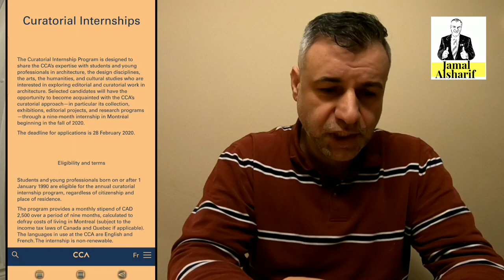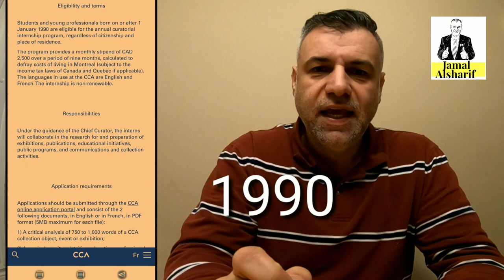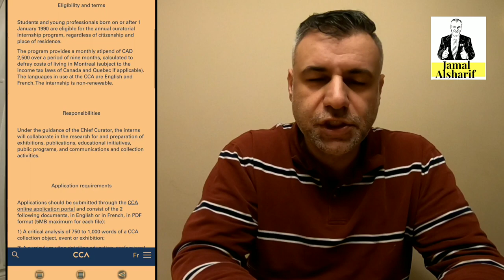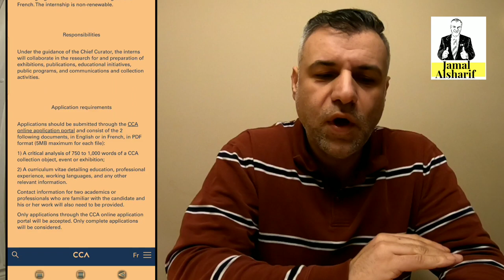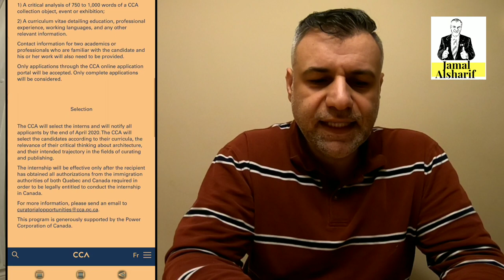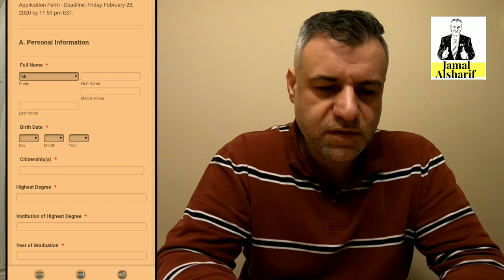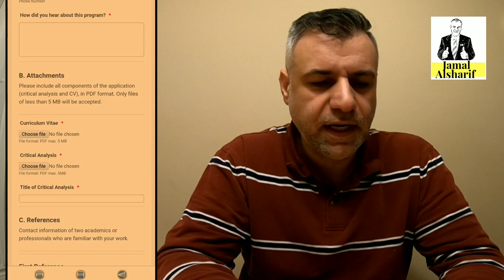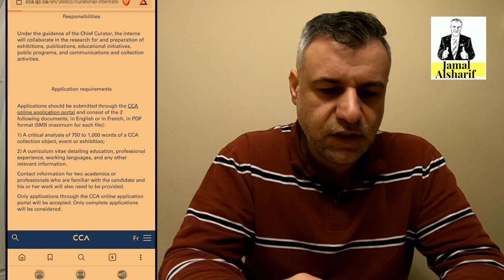طريق الهجرة إلى كندا 126 منح تدريب في كندا براتب شهري 2500 دولار دون شروط او لغة#هجرة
فرصه تدريب في كندا براتب 2500 دولار شهريا ولا تحتاج شهاده لغه انجليزيه